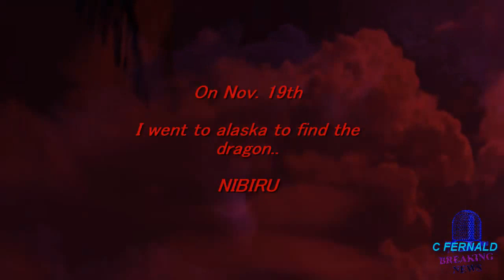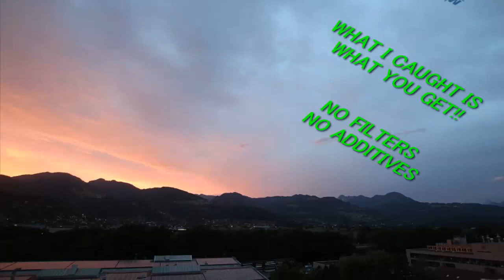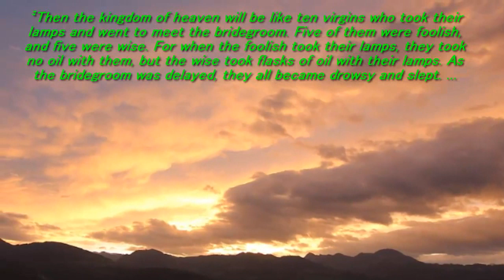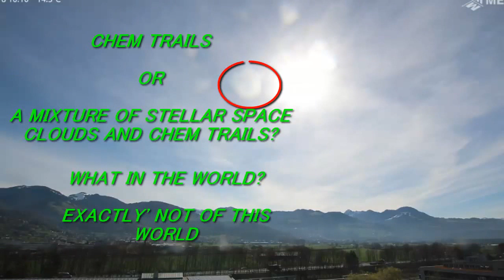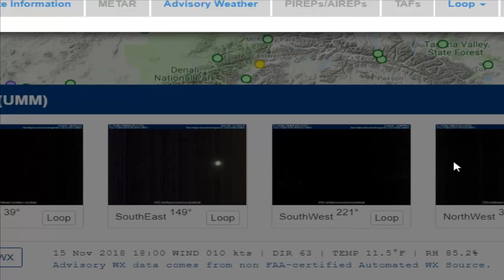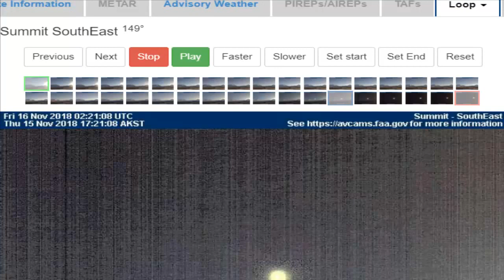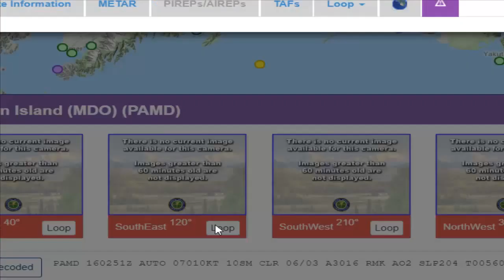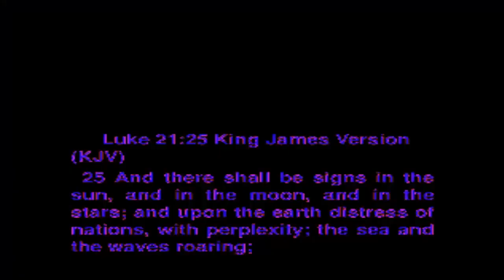Planet x Today ' Nibiru Night's and Planet X BLACK STAR SKY